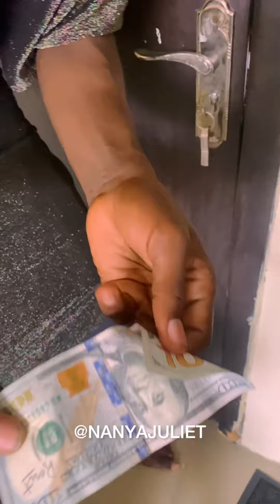HOW MY HOUSE BOY CAME TO ROB ME, and this happened